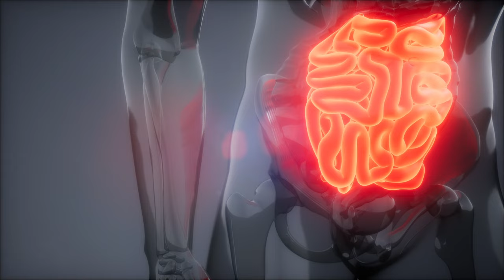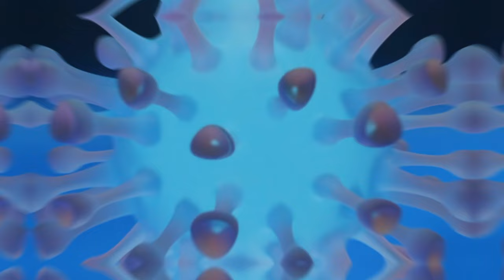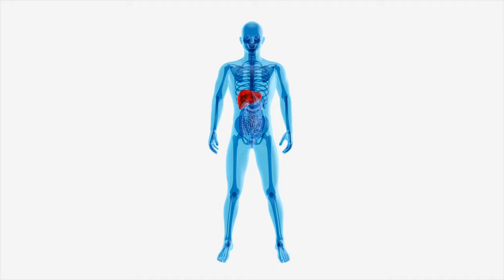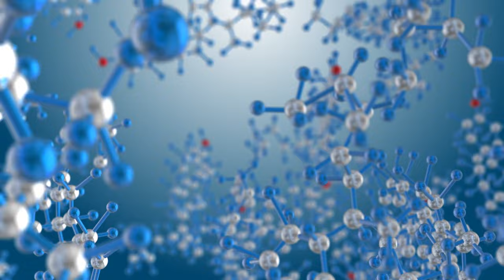The 9 Deadliest Foods in The World to AVOID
Here are the nine most dangerous foods in the world.

One dish is so risky it can only be prepared by chefs who undergo three years of rigorous training, while another carries a notorious history, having claimed the lives of 28 unfortunate individuals, yet continues to hold a place on our dinner tables.

From the maggot-infested Casu Martzu in Sardinia to the high-stakes gamble of Fugu in Japan, each dish tells a story of tradition, cultural significance, and survival.